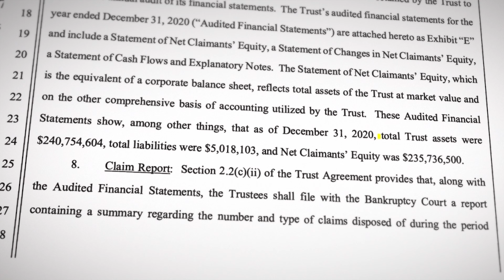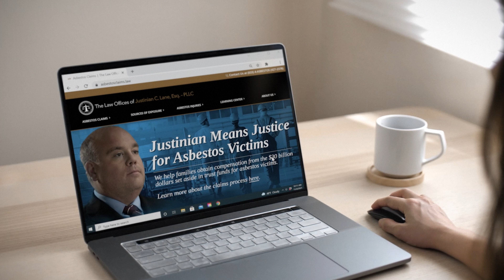Personal Tragedy to Legal Advocate: Meet Justinian, The Man Behind AC.Law Fighting Asbestos Exposure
👋 Welcome to Asbestos Claims Law. In this video, meet our founder Justinian, a passionate advocate for victims of asbestos exposure.

🛠️ Why Asbestos Law?
Justinian's journey into asbestos law is deeply personal. Coming from a blue-collar background, he witnessed firsthand the devastating effects of asbestos exposure on his family, who worked in various industries from mechanics to electronics.

👨‍👩‍👧‍👦 A Family Affected
His grandfather, father, and grandmother all developed asbestos-related cancers due to their work environments and even simple acts like laundering work clothes. This personal tragedy fuels Justinian's commitment to helping others affected by asbestos.

If you or a loved one has been exposed to asbestos, Justinian and the Asbestos Claims Law team are here to guide you through the legal process to get the compensation you deserve.

🔗 Useful Links

By sharing his personal story, Justinian aims to raise awareness about the dangers of asbestos and offer a helping hand to those in need. Watch the video to learn more about how can help you and your family.